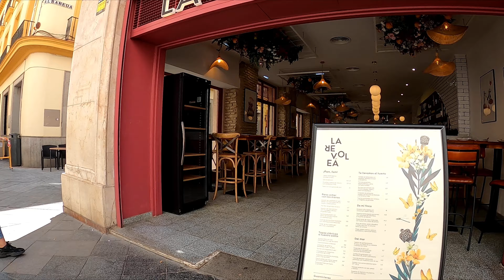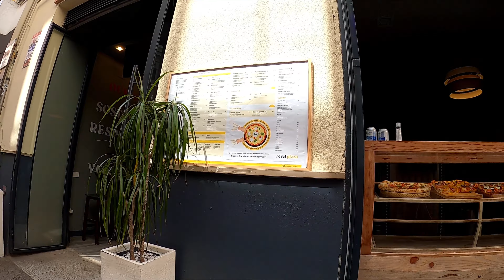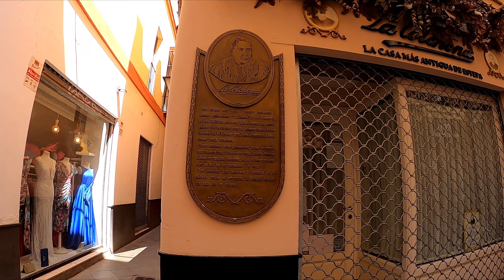🇪🇸 Sevilla, Spain Shoping Street Walking Tour May 2022 (4K UHD 60fps)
Shopping Street Walking Tour in the beautiful city of southern Spain, Sevilla.